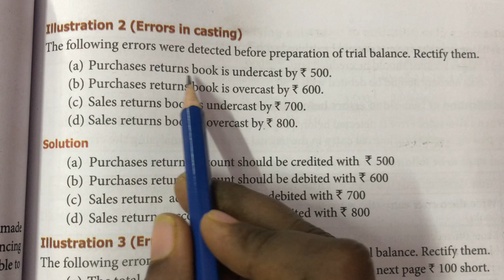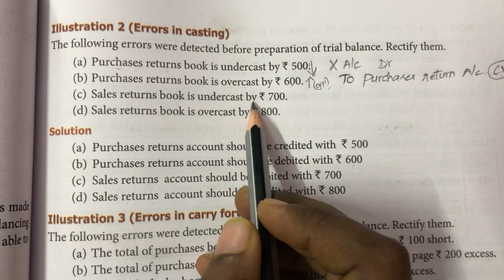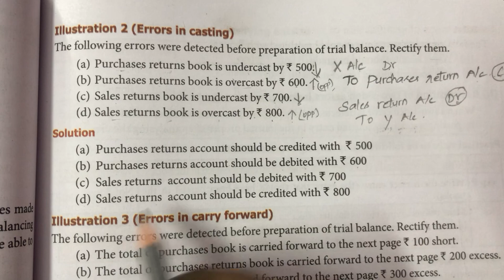Illustration 2 / Rectification of errors / 11 th std / Accountancy in tamil / Chapter 9 / in tamil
11 th std
Illustration 2
Accountancy in tamil
Chapter 9
Rectification of errors